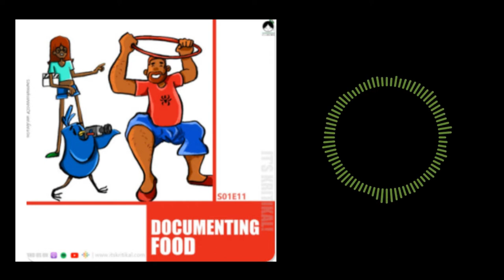Film making on food with Mahesh Kothamangalam and Kritika Singh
Listen to Mahesh Kothamangalam talk about directing the documentary Slice of Life to going vegan, the third-wave coffee culture, the current demand and supply of plant-based food on a global scale and more.

To connect with Mahesh on Instagram, visit: @sliceoflifedoc

Follow It's Kritikal!

on Instagram here: @itskritikalpodcast

on Twitter here: @itskritikalpod

Cover art by @siddailydoodles

Podcast music and editing by @jon_lust_ | Youtube | Sound Cloud

Hosted by Kritika Singh | Instagram: @indianvegandiary | Twitter: @dontbekritikal